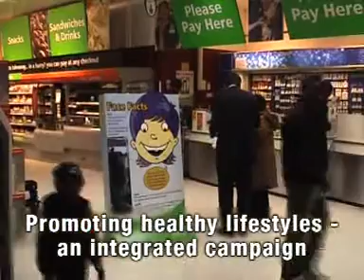ASDA - Healthy January (Case Study)